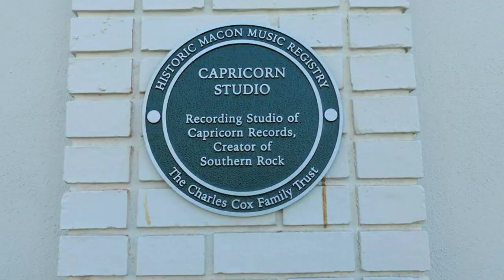Mural Restoration at Capricorn Studios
Artist Michael Pierce was commissioned to restore a mural that he originally painted in 1996 on the back wall of the historic Capricorn Studios.